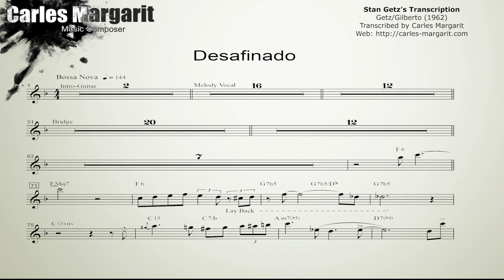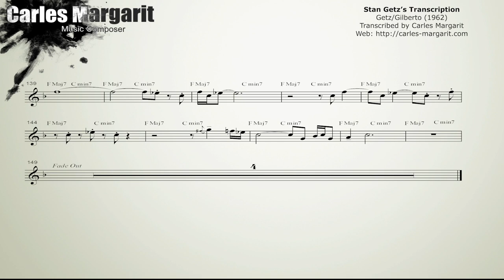Desafinando-Stan Getz's (Bb) Transcription. Transcribed by Carles Margarit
if you'd like to support me you can do so at this You can purchase and download the transcription in Concert Key/Bb/Eb

Desafinando/Antonio Carlos Jobim-Stan Getz's (Bb) Transcription.  Getz/Gilberto  (1962) Transcribed by Carles Margarit